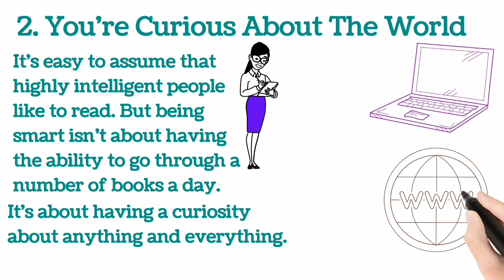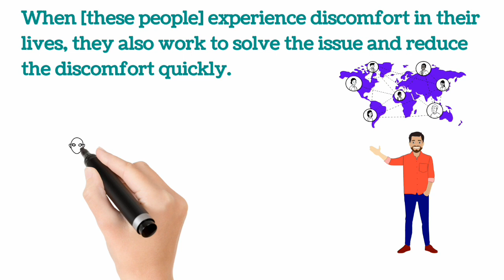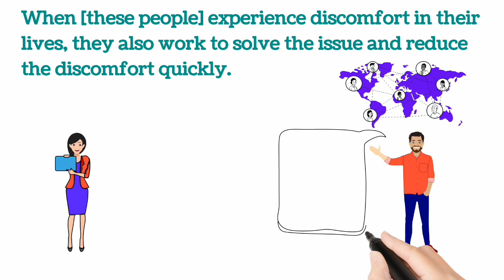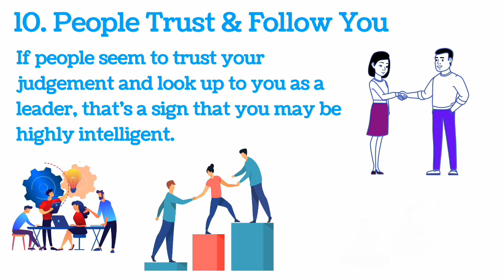10 Signs You’re Highly intelligent